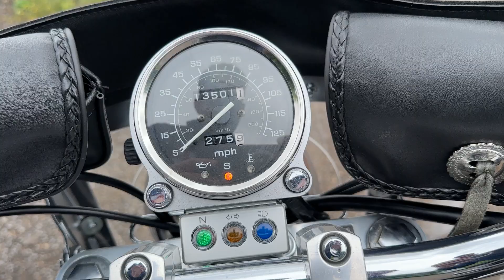1999 Honda Shadow VT1100 Ace Tourer